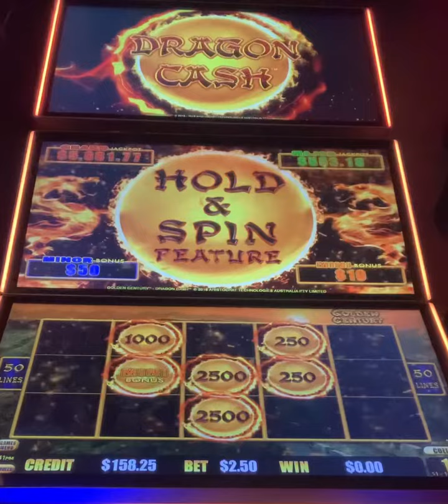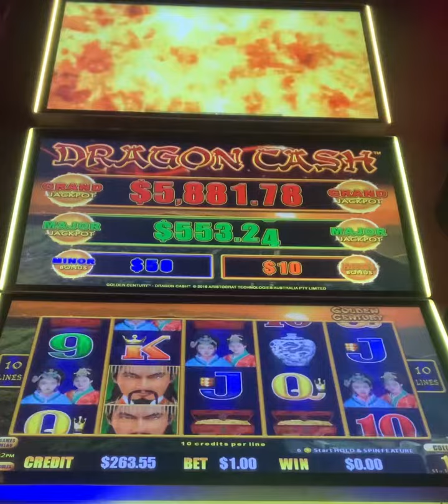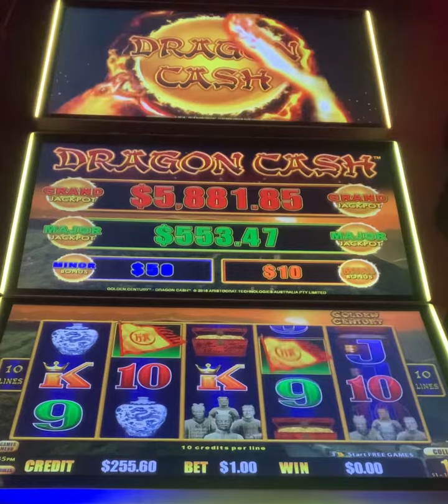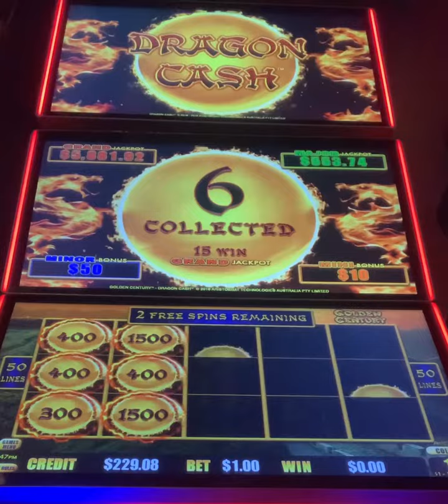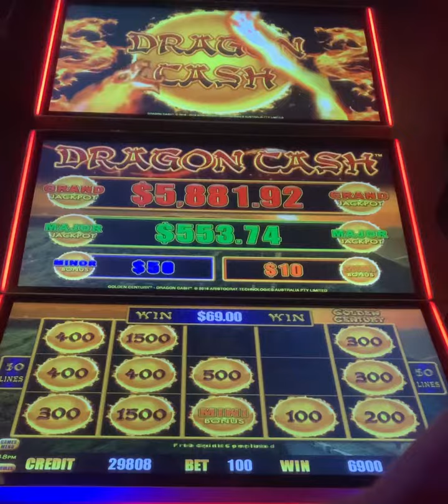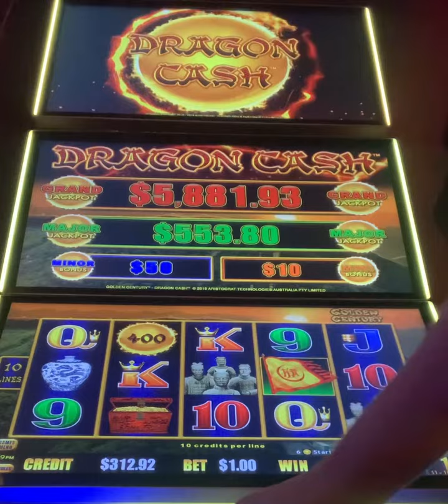Dragon Link Golden Century Slots, GREAT Bonuses, $2.50 Bets!